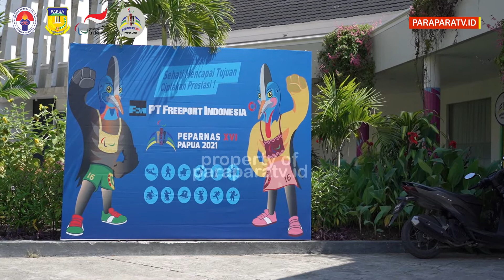Negri Pasundan Tambah 1 Emas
Paraparatv.id | Jayapura | Kontingen Jawa Barat kembali memboyong 1 emas 54 Kg Men. Pada Peparnas ke 16 Papua 2021, Cabang Olahraga Angkat Berat diikuti 114 atlit dari 19 Kontingen.

Jawa Barat mencatatkan angkatan pertama dengan beban 130 Kg pada angkatan kedua dengan beban seberat 145 Kg  dan angkatan terakhir dengan berat 165 Kg  dan hal ini memecahkan rekor pada Peparnas 16 Papua kali ini.

Laporan : Tim Liputan